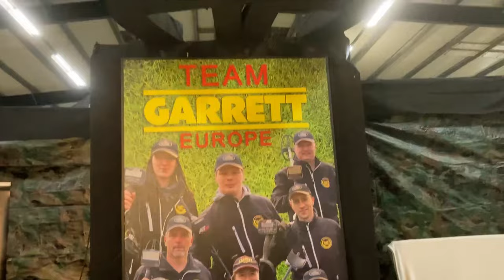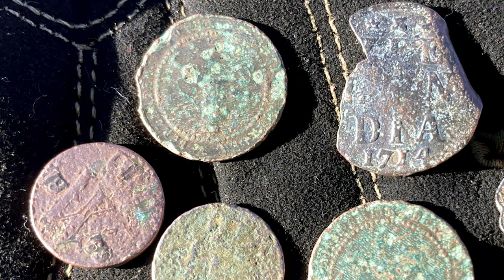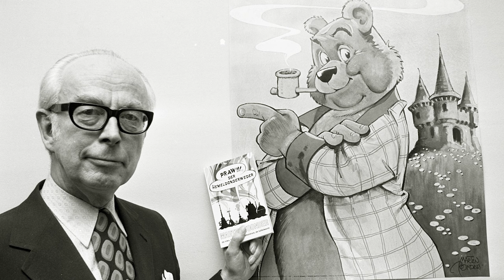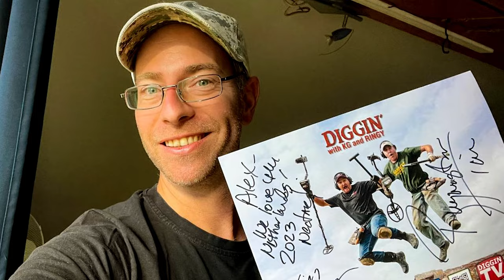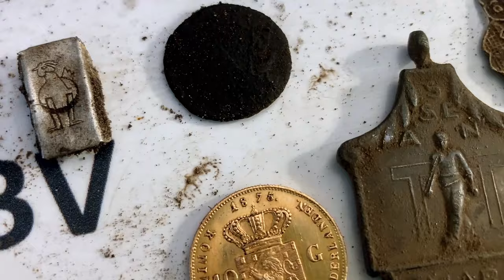QH87: Netherlands 2023 - DWKGR Quick Hitter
Team Garrett hits the muddy fields of the Netherlands at the 2023 Kooistra Rally, looking for gold and silver caches. --- KG & Ringy of National Geographic's DIGGERS (4 years, 66 shows), are the hosts of the Pursuit Channel TV series "DIGGIN with KG & RINGY". All seasons of DWKGR appear for free on DIGGINTV.com as well as this Anaconda Treasure YouTube Channel!